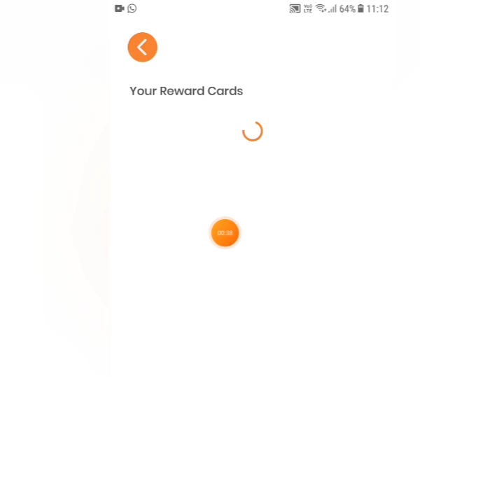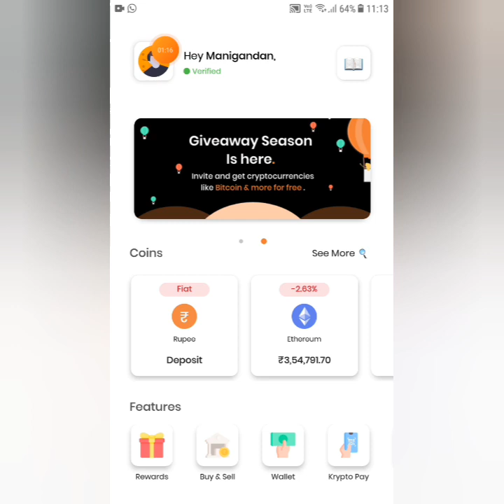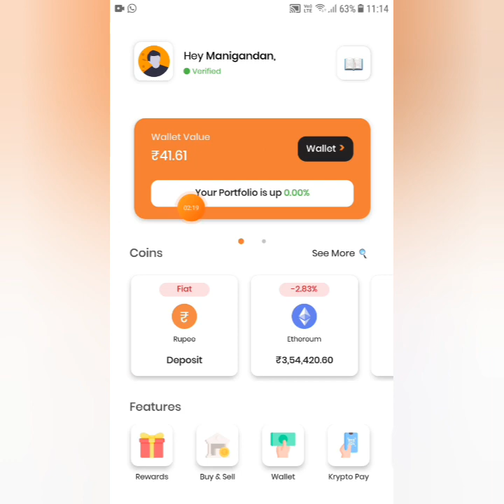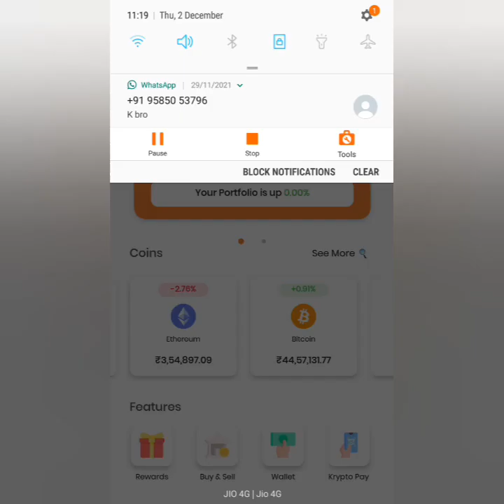HOW TO CLAIM FREE CRYPTO COINS|NO INVESTMENT|NO REFEREL|EARN DAILY FREE CRYPTO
INVITATION CODE : O4KAB3